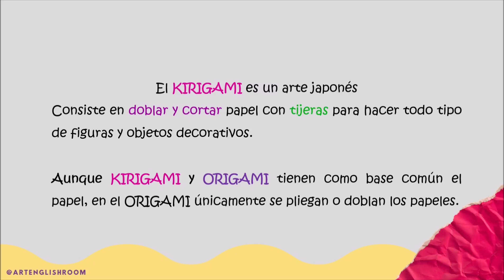KIRIGAMI - Pop Up básico MUY FÁCIL.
Hola!
Hoy veremos qué es el Kirigami y cómo crear formas tridimensionales a partir de la bidimensión.
También podrás encontrarnos en instagram: @artenglishroom